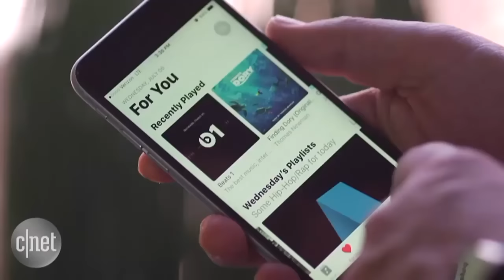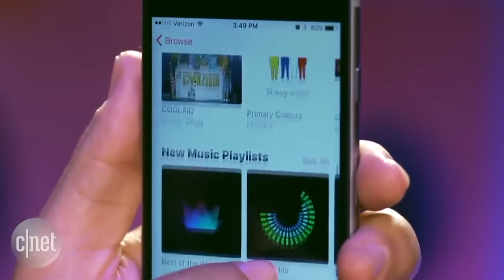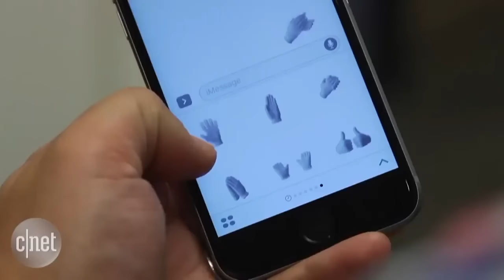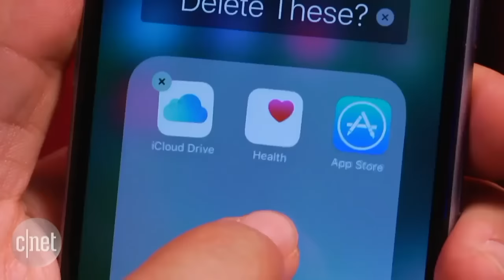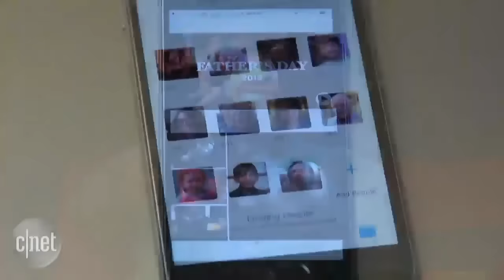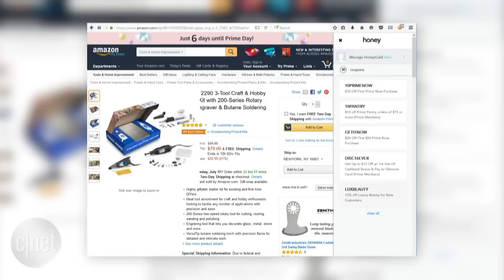Are we killing music by streaming it, iOS 10's pros and cons (CNET's Open_Tab, Ep. 6)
Originally live on July 8. Music habits have moved to streaming for many, but have we lost the spirit of sound with it? Ty Pendlebury and Steve "The Audiophiliac Man" Guttenberg join Jeff Bakalar to discuss how we can save the quality of our songs. Then, we'll jump into what we've seen of the iOS 10 public beta, Pokemon Go's craziness and whether we should be excited about Amazon's Prime Day.
Join us live for our next show, Fridays around 3:30 p.m. ET/12:30 p.m. PT on CNET's YouTube and Facebook Pages.
Follow everyone on Twitter:
Jeff Bakalar @jeffbakalar
Steve Guttenberg @AudiophiliacMan
Ty Pendlebury @typendlebury
Joseph Kaminski @J0stradamus
Mike Sorrentino @MikeJSorrentino
Bryan VanGelder @bryanvangelder